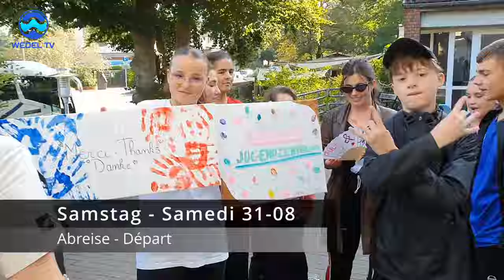Besuch aus Caudry - En visite de Caudry - Wedel 24-31-08-2024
In der letzten Augustwoche 2024 waren 16 junge Französinnen und Franzosen aus unserer Partnerstadt Caudry in Wedel. Sie waren im Kinder- und Jugendzentrum KiJuZ untergebracht und hatten so Gelegenheit, gleichaltrige Deutsche kennenzulernen. Ihr Programm umfasste unter anderem eine Stadtführung, eine Radtour zu den Holmer Sandbergen, Besuche im Rathaus und in der Badebucht sowie einen Hamburg-Ausflug. Im nächsten Jahr ist ein Gegenbesuch einer Wedeler Jugendgruppe in Caudry angedacht.
La dernière semaine d‘août 2024, 16 jeunes Françaises et Français de notre ville jumelée de Caudry ont séjourné à Wedel. Ils étaient logés dans le Centre de jeunes KiJuZ et avaient ainsi l’occasion de rencontrer des Allemands de leur âge. Leur programme comprenait – entre autres – une visite de la ville, une balade à vélo aux Holmer Sandberge (dunes de Holm), des visites de l’Hôtel de Ville et de la piscine Badebucht ainsi qu’une excursion à Hambourg. Pour l’année prochaine, une visite de retour d’un groupe de jeunes de Wedel à Caudry est envisagée.